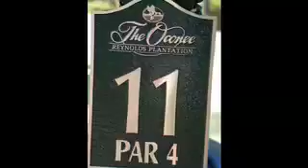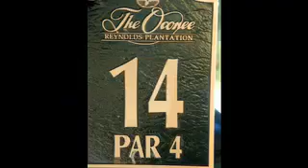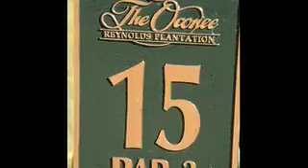Reynolds Plantation - Oconee - Back 9